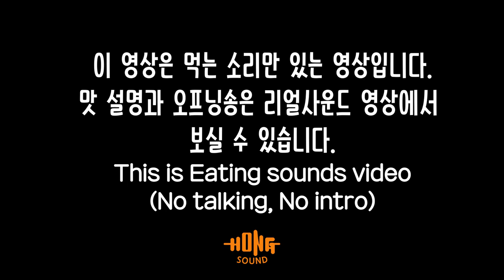ASMR | Spicy seafood hot pot & Fried shrimp Eating Sounds! | 낙곱새 이팅사운드 노토킹 | 낙지곱창새우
낙곱새 이팅사운드 노토킹 영상 입니다. 새우튀김도 먹었어요!
다들 개미집 추천해주시는데 다음에 한 번 먹어봐야 겠어요! ㅎ
여러분! 좋아요 와 구독! 부탁드려요 감사합니다 ^^